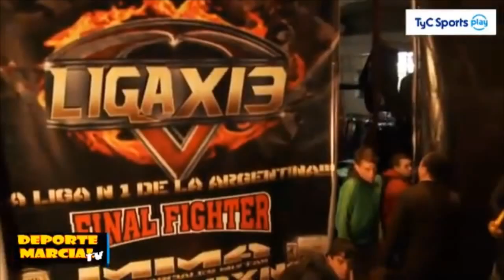DEPORTE MARCIAL TV Nº192 DESDE NATAL BRASIL CON MAS CAPOEIRA02 2016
DEPORTE MARCIAL TV A FULL DESDE BRASIL CON CAPOEIRA AHORA CON FERNANDO IVANCICH APRENDIENDO CAPOEIRA Y DESPÚES EL DESAFIO CAPOEIRA VS . TANG SOO DO CON MESTRE CHIQUIHIO Y MESTRE PIPOCA
AGRADECEMOS A IBUA APRACUR QUE FINANCIO NUESTRO VIAJE INTERNACIONAL PARA CUBRIR LAS NOTAS ESPECIALES QUE HICIMOS EN NATAL, BRASIL.
LO QUERÉS... LO TENÉS...!!!